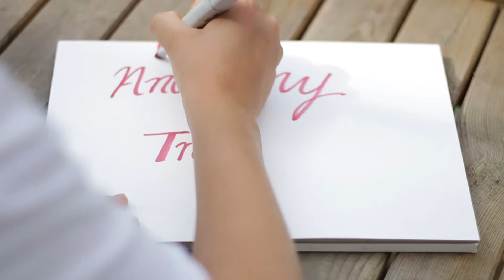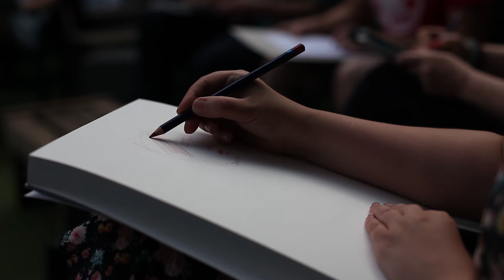Anatomy of Truth | Doc In a Day theme 'Truth'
"Documentary In a Day" entry for  for the theme 'Truth'.